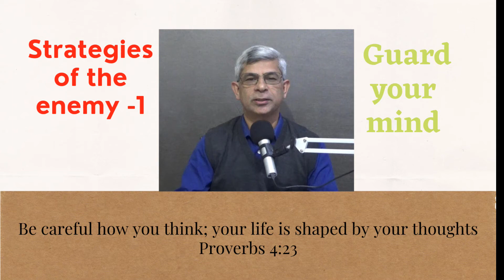Strategies of the enemy -1|Guard your mind| James K. Sebastian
The enemy of our souls cleverly speaks to us. Most people receive those words/thoughts because they do not understand the strategies of the enemy. The word of God warns us to guard our thoughts because our thoughts will determine the direction of our lives.  Proverbs 4:23